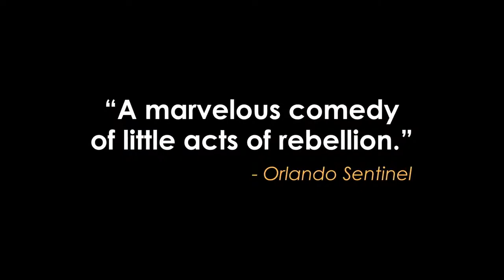Nora's Will (trailer)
Nora's Will
When his ex-wife Nora dies right before Passover, Jose is forced to stay with her body until she can be properly put to rest. He soon realizes he is part of Nora's plan to bring her family back together for one last Passover feast, leading Jose to reexamine their relationship and rediscover their undying love for each other.
Available to rent on Israel Film Center STREAM